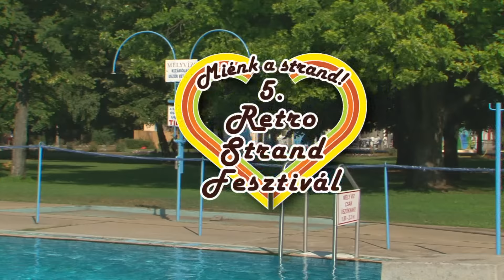Strand Szépe 2015 - Versenyzők